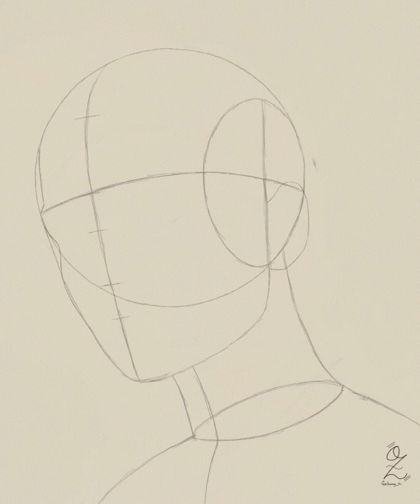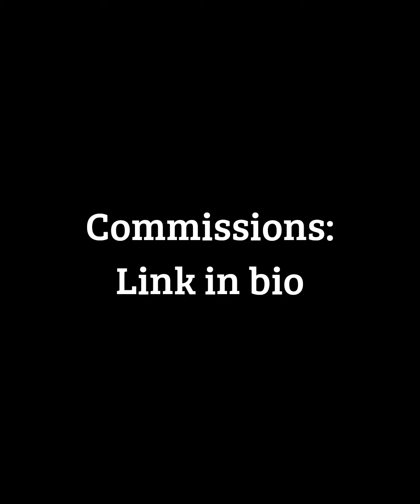Top Portrait Art Compilation 57 🎨✍️